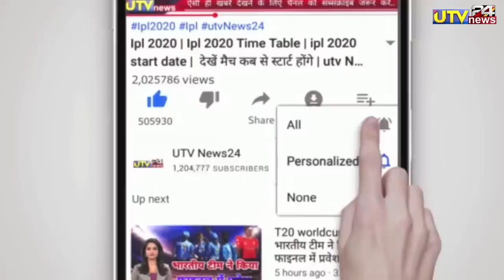IND vs ZIM 1st ODI - पृथ्वी शॉ ने 75 गेंदों में लगाये 265* रन और 40 चौके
1000 sub complete on 5/7/19
10000 sub complete on 1/8/19
100k sub complete on 12/08/19💯
200K sub complete on 30/08/2019👍
300k sub complete on 29/09/2019👍
400k sub complete on 02/11/2019
500k(0.5million) complete 19/12/19💗
600k sub complete on 10/2/2020👌
700k sub complete on 01/04/2020
800k sub complete on 25/10/2020
900k sub complete on 3rd Aug 2021
1M Sub complete on 4th Dec 2021